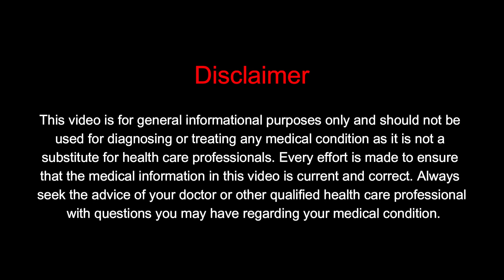Kya DIABETES Mein POHA Kha Sakte Hain | DIAAFIT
RECOMMENDED PRODUCTS

MISCELLANEOUS
Apple Cider Vinegar
Whey Protein
Peanut Butter